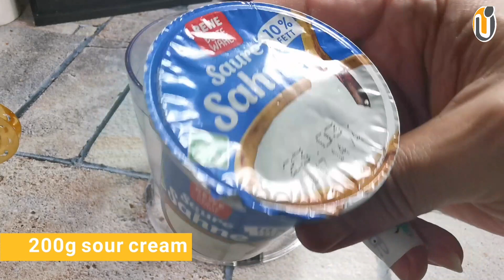سفرة رمضان اليوم 7 مع شيف نور Ramadan day 07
سفرتنا الرمضانية لليوم السابع من رمضان :

1- شاورما برجر الجديدة تماماً
2- مايونيز الكريمة
3- المحمرة السورية
4- براونيز الدقيقتين
5- سموثي الليمونادة
6- سلطة الكوسا باللبن

إبدأوا من الآن تجهيز المكونات الموجودة في هذا الفيديو حتى نحضر أطيب وأسهل الأطباق معاً يوم غد خطوة بخطوة.

رمضانكم مبارك وخير
رمضانكم دايماً مع نور غير

Our Ramadan Table for the seventh day of Ramadan:

1- Shawarma burger
2- creamy mayonnaise
3- Syrian Muhammara
4- Two minute brownies
5- Lemonade smoothie
6- zucchini salad with milk

with NOOR
Ramadan is always Special

Noorcolors نورانيات Nooranyat Noor colors Noor نور نورانيات
Keto
keto
Keto diet
Diet
Keto-Diät
Diät
Ketogenic diet
Rewe
aldi
Aldi
Lidl
كيتو
كيتودايت
كيتو دايت
الشرقي
فيروز
قهوة
صباح
noor
بيتزا
البيتزا
الإيطالية
العربية
صلصة
السكر
السكري
rewe
ليدل
lidl
Keto
Keto diet
keto Diet
الدي
ألدي
الشامية
التركية
السعودية
سورية
التركي
المصري
السعودي
ريفي
بيرج
بيرغ
إرثريتول
اريثريتول
ستيفيا
asmr
badabun
keto
keto diet
keto recipes
keto diät
vegan keto
keto bread
keto meal prep
keto rezepte
keto vegan
keto pizza
خبز كيتو
amazon
amazon prime
starbucks
low carb
gluten
جلوتين
keto cookies